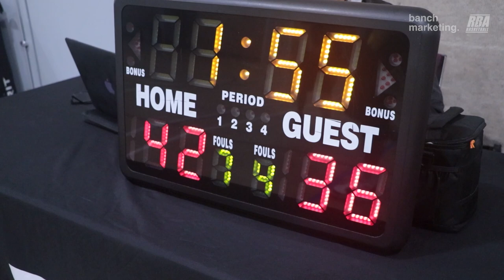2024 Surrey Spring Comp - Burman vs Retirement - Roundball BC Mens Basketball League